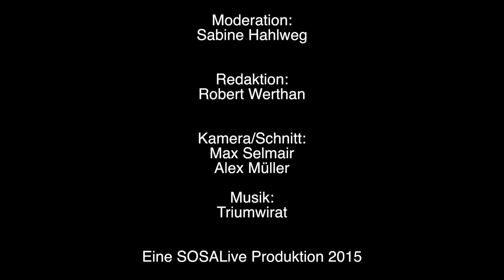WSOP Europe 2015 / Berlin Tag 3: "Bracelet in blauweiß"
Die WSOP Europe hat ihren ersten Meister, das größte Turnier, das jemals in Deutschland stattfand und einer sehr wichtigen Frage wird in der neuen Folge SOSALive direkt vom Pokerfloor aus Berlin nachgegangen.